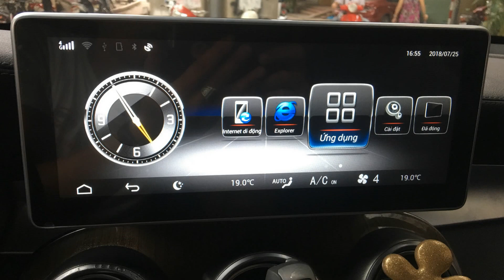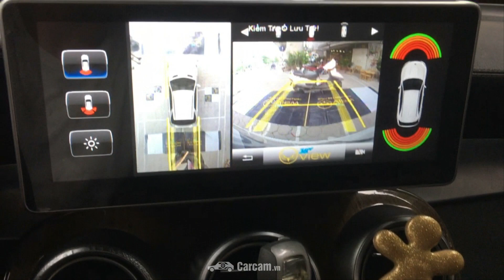Camera 360 OView độ trên GLC 250-300 Mercedes Benz